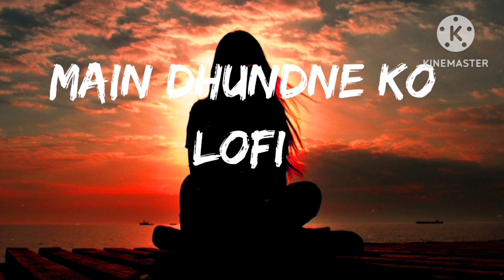Mai dhoondane ko zamane me lofi song Arijit singh song Heartless song lofi mix slowed reverb💘🥀💔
arijit singh
main dhoondne ko zamaane mein
main dhoondne ko zamaane mein song
arijit singh songs
music
lofi
slowed
main dhoondne ko zamaane mein lofi
reverb
arijit singh new songs
lofiaesthetic
rap
slowed&reverb
main dhoondne ko zamaane mein lyrics
vaporwaveaesthetic
explorepage
chillbeats
lofihiphop
aesthetic
hiphop
lofibeats
beats
vibes
lofimusic
vaporwave
chill
lofiedit
sp
producer
beatmaker
lofivibes
anime
aestheticedits
art
chillhop
boombap
chillvibes
main dhoondne ko zamaane mein song lofi
lofiedits
sad songs
main dhoondne ko zamaane mein slowed
main dhoondne ko zamaane
bhfyp
let me down slowly x main dhoondne ko zamaane mein
main dhoondne ko
bollywood lofi
lofi songs
slowed and reverb
heartless
main dhoondne ko zamaane mein status
lofi hip hop
lofi hiphop
main dhoondne ko zamane mein
4k status
short
aesthetic status
arijit singh new song
lofi girl
main dhoondne ko zamane status
main dhoondne ko zamaane mein whatsapp status
faded x main dhoondne ko zamane mein song status
lofi beats
lofi vibes
mn lofi music
arijit singh lofi song
main dhoondne ko slowed
heartless main dhoondne ko
main dhoondne ko x arcade
main dhoondne ko x let me down slowly
main dhoondne ko lofi
main dhoondne ko lyrics
main dhoondne ko song
main dhundne ko jamane mein
slowed and reverb songs
most viral song
viral lofi songs
viral lofi
viral song
trending lofi songs
trending lofi
trending song
bollywood viral song
bollywood trending song
lofi song🎵
bollywood songs
mein dhoondne ko zamaane
mein dhoondne ko zamaane mein
main dhoondne ko zamaane mein mashup
main dhoondne ko zamaane song
main dhoondne ko zamaane mein lofi remix full screen statusl
main dhoondne ko zamaane mein status video download ...
main dhoondne ko zamane ( kabi singh ) lofi status | lyrics love ...
me dhoondne ko whatsapp status video – lyricslive24.com
zamaane
jabwafa
nikla
mai dhondne ko zamane me jab wafa nikla
lofi song
songs
feed
sadsong
mai doondane ko jamane me
trebding
trending
viral
explore
heartless movie songs
arjit singh mtv unplugged
main dhoondne ko zamaane mein song slwowd reverb
heartless hindi movie songs
main dhoondne ko zamaane full audio song
new hindi movies
main dhoondne ko zamaane audio song
main dhoondne ko zaamaane lyrics
main dhoondne ko zamaane arijit singh
heartless movie song
slowed and reverb song
heartbreak 💔 song
lofi song
mai dhundne ko zamaane mein full song
romantic songs
main dhoondne ko slowed reverb
bollywood latest songs
music heals
main dhoondne ko zamaane mein song karaoke
main dhoondne ko zamaane mein song download
main dhoondne ko zamaane mein song remix
main dhoondne ko zamaane mein song whatsapp status
main dhoondne ko zamaane mein song ringtone
main dhoondne ko zamaane mein song video
main dhoondne ko zamaane mein song reaction
main dhoondne ko zamaane mein song status
main dhoondne ko zamaane mein song lyrics
heartless movie trailer
hindi songs
heartless movie
bollywood latest trailers
guitarcover
akshay lokhande
listen songs online
main dhoondne ko zamaane mein lyrics | heartless | arijit singh | arafat
download free
hindi songs 2013
main dhoondne ko zamaane mein arijit singh
movies 2014
pata chala ke galat leke mein pata nikla
mian dhundne ko jamane me
heart less
sad song